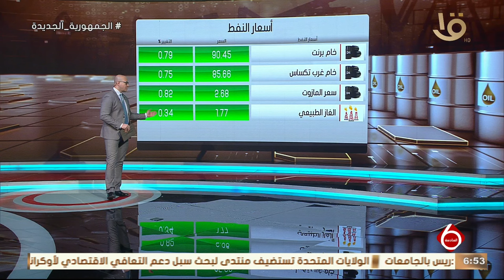نشرة السادسة | أخبار الاقتصاد.. بدء موسم حصاد وتوريد القمح في مختلف محافظات الجمهورية